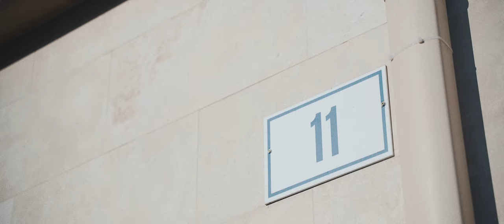31th Grand party | День рождения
Видео со дня рождения Юлии